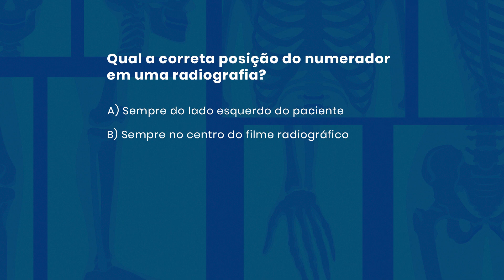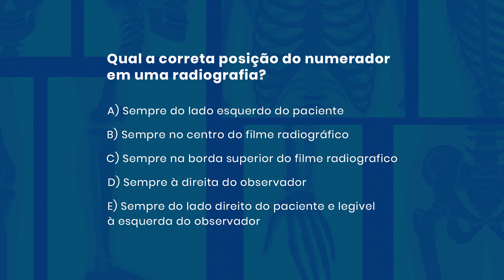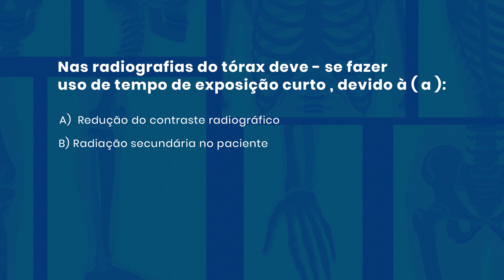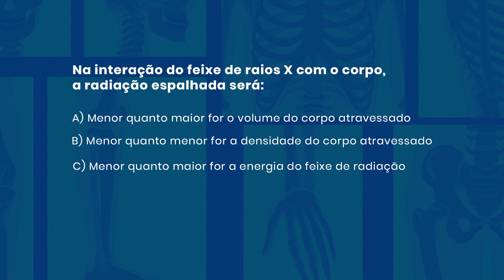QUESTÕES COMENTADAS DE RADIOLOGIA #16 | Radiologando